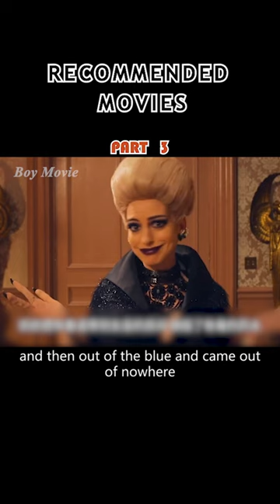THE WITCH HATES CHILDREN AND WANTS TO TURN ALL THE CHILDREN IN THE WORLD INTO MICE!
Reimagining Roald Dahl's beloved story for a modern audience, Robert Zemeckis's visually innovative film tells the darkly humorous and heartwarming tale of a young orphaned boy who, in late 1967, goes to live with his loving Grandma in the rural Alabama town of Demopolis. As the boy and his grandmother encounter some deceptively glamorous but thoroughly diabolical witches, she wisely whisks him away to a seaside resort. Regrettably, they arrive at precisely the same time that the world's Grand High Witch has gathered her fellow cronies from around the globe-undercover-to carry out her nefarious plans. Zemeckis is joined by a world-class team of filmmakers, including Alfonso Cuarón, Guillermo del Toro and Kenya Barris. The cast includes powerhouse performances from Anne Hathaway, Octavia Spencer, Stanley Tucci, Kristin Chenoweth and Chris Rock, with newcomer Jahzir Kadeen Bruno as the brave young hero.